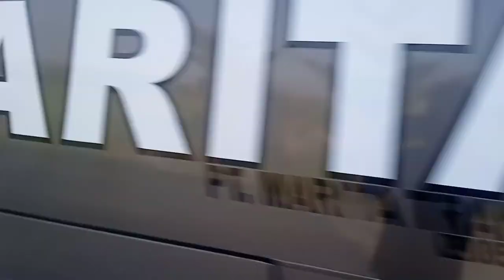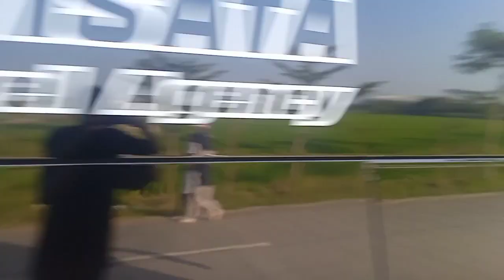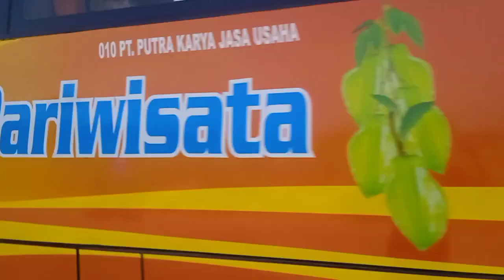hunting bus sama kereta di masjid Raya Al jabar pagi-pagi udah full Basuri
hunting bus bersama @OiAndres